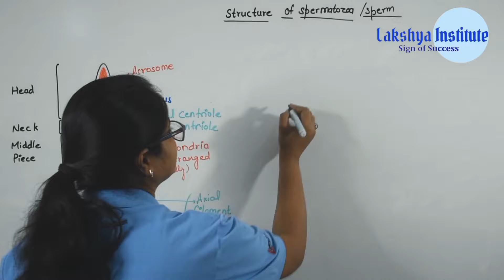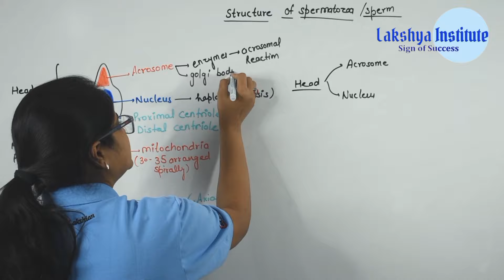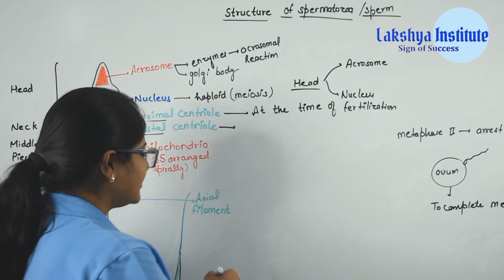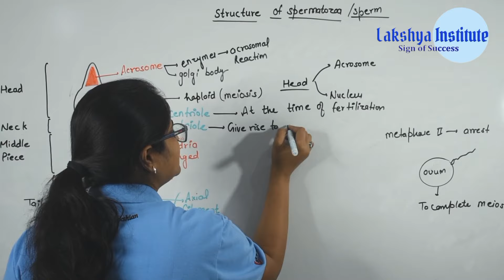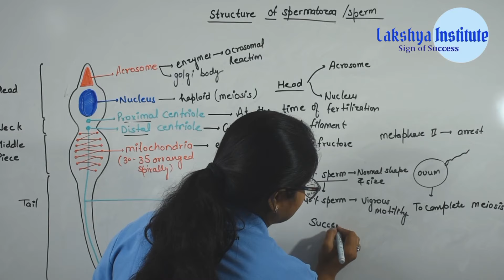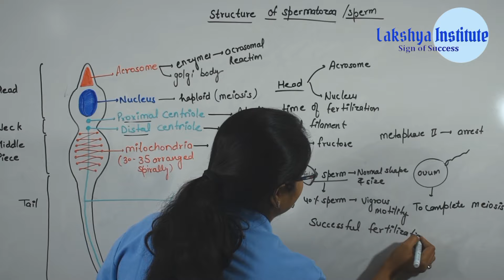NEET 2024 Biogology🔥|| Neet Biogology Most Important Question 👉 By Muskan Ma'am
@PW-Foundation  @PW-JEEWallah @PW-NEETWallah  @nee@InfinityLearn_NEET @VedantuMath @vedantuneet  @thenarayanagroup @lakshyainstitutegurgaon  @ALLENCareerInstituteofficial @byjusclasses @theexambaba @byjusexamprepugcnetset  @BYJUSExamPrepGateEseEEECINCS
neet
jee main
neet coaching near me
neet syllabus 2023
neet 2023
iit jee
neet online coaching
jee advanced
neet nta nic in
ncert fingertips
Physics
computer science
science museum
physics mcq
 Biology mcq
 MCQ
Arora Physics class 12
ncert physics class 12
physics class 12 chapters
important